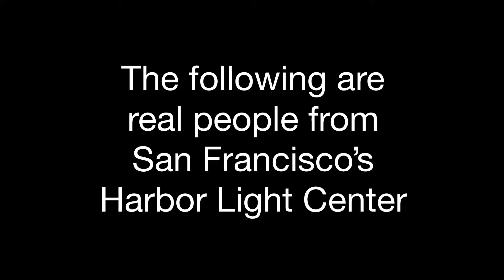Salvation Army Harbor Light Center: Many Paths